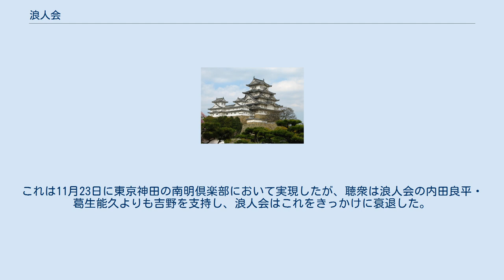浪人会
浪人会（ろうにんかい）は玄洋社・黒竜会系の国家主義の政治結社。
代表は頭山満。
 明治41年（1908年）に結成された田中弘之らによる「憂国の志士」・「国士」・「壮士」を自任する「浪人」の結社である。
主要な構成員に玄洋社の三浦梧楼・頭山満・佐々木安五郎・古島一雄・小川運平らがいる。
メンバーは頭山満の出身地の福岡以外の出身者が集められた。
国家主義的世論を喚起し、反デモクラシー運動を展開した。
 明治44年（1911年）10月18日、日比谷公園の松本楼における集会で頭山満は東京市の市会議員の補欠選挙の候補者に古島一雄を推した。
古島は三浦梧楼・ 犬養毅・黒岩涙香・杉浦重剛ら浪人会メンバーの応援も受けて当選した。
 大正7年（1918年）には白虹事件に絡んで、黒竜会とともに東京朝日新聞を批判し村山龍平社長に白昼暴行を加える事件を起こした。
また浪人会を非難した雑誌「日本及日本人」をも排撃した。
 上述の「白虹事件」に際し吉野作造が雑誌『中央公論』（1918年11月号）発表の論文「言論自由の社会的圧迫を排す」で浪人会を批判すると、浪人会は吉野に立会演説会開催を申し入れた。
これは11月23日に東京神田の南明倶楽部において実現したが、聴衆は浪人会の内田良平・葛生能久よりも吉野を支持し、浪人会はこれをきっかけに衰退した。
メンバーの多くは大日本生産党へと流れた。